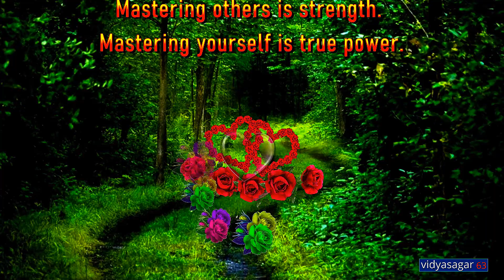Good Morning Video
Credits    :
Singer     : Shreejata Upadhyay